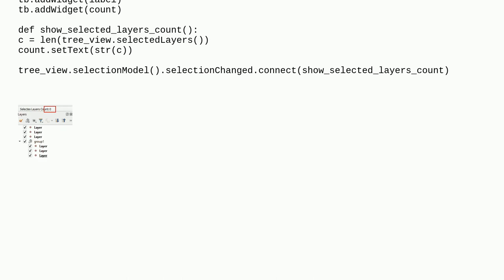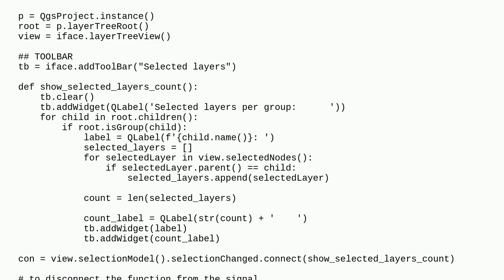How to see the number of layers currently selected in QGIS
A special thanks goes out to the community

  qgis layers group-layer